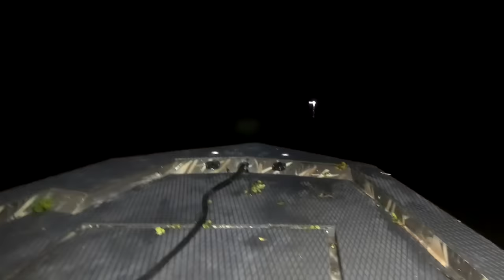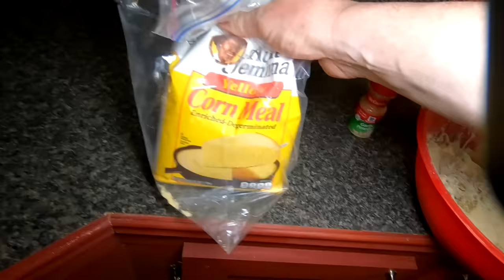Catch and Cook FROGS, CRAW FISH & CATFISH!!!!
Catch, clean and cook frogs, craw fish and catfish in the bayous of Louisiana. We hire Cajun Experience and they took us out to their  floating camp in the bayou. We spent  the night and caught craw fish, jug lined for catfish and went frog hunting with our hands at night. And the guides cooked all our meals making fresh frog legs, crawdads and catfish right there on the river.

Check out part 3 of our 2,500 mile fishing adventure across the south and our other YouTube channel the Outdoor Boys Channel.

The Video Editing Software is Sony Vegas 15.0
GoPro Session 5+
GoPro Hero 6
Goose Neck Clamp for GoPro
Selfie Stick
Camera Tripod